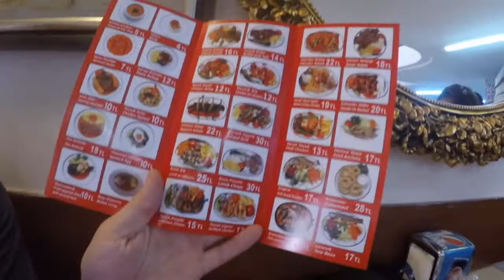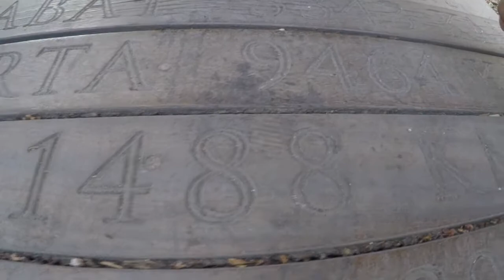Три дня в Станбуле, вкусная еда, культура и достопримечательности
Как мы компанией сгоняли на 3 дня в Станбул. Это был интересный опыт для всех и в этом видео небольшой рассказ как это было и что мы делали.